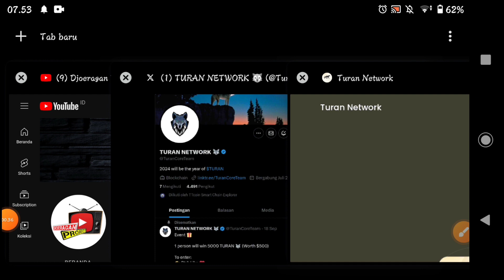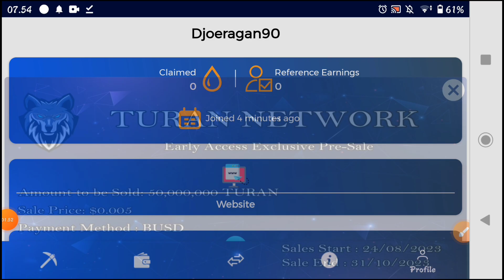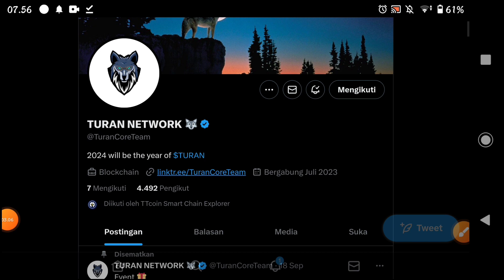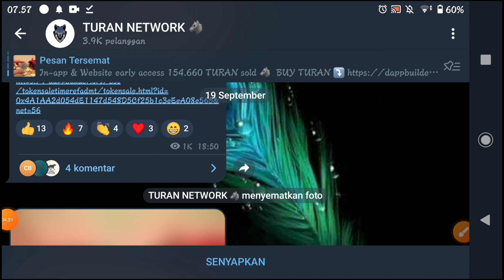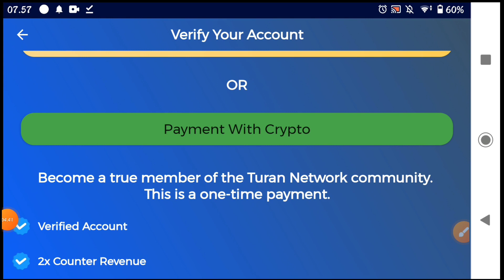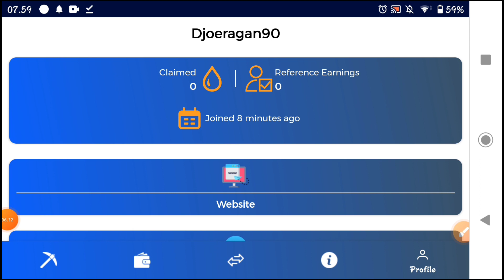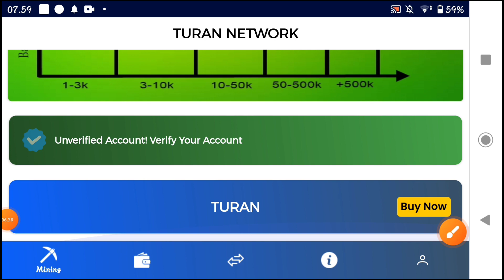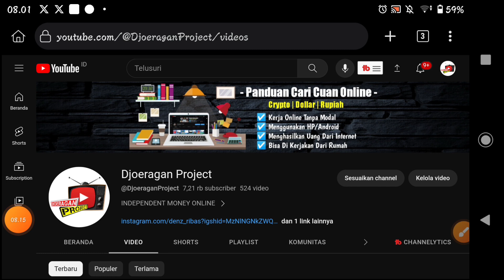Airdrop Terbaru 2023 ✅ Turan Network, Airdrop Crypto, Sebentar Lagi Bisa Di Trade